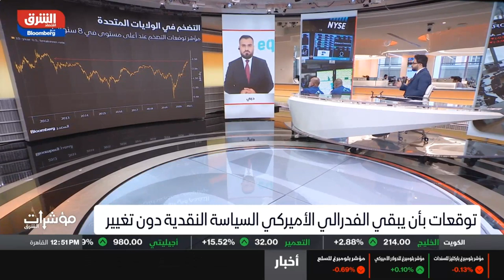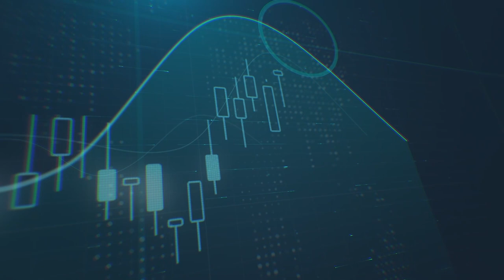هل سيعلن الفيدرالي بداية الانعطاف في سياسته النقدية؟